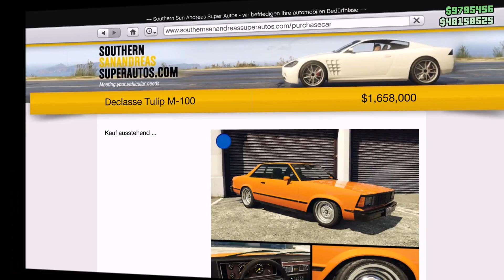DER NEUE DECLASSE TULIP M 100 IN GTA 5 ONLINE (VOLLES TUNING)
⬇LIVE⬇
Zum Twitch Kanal:

WERBUNG!
PSN: Brocker_LOKI

*WERBUNG!

*WERBUNG!

*WERBUNG!